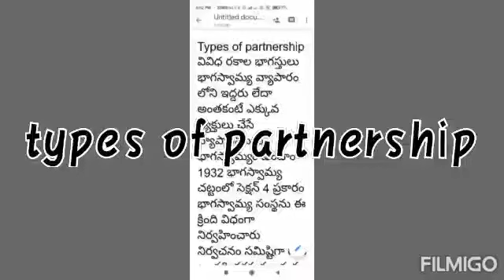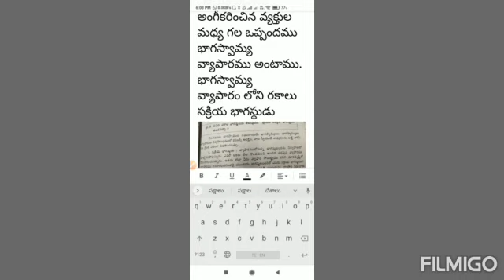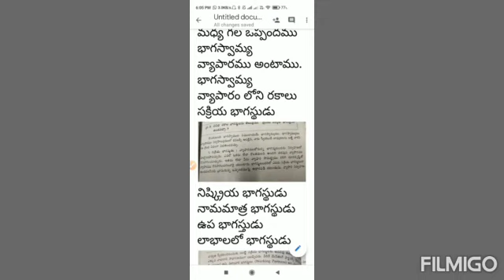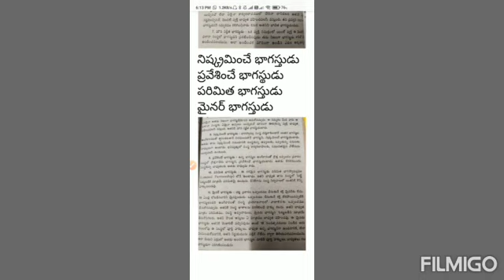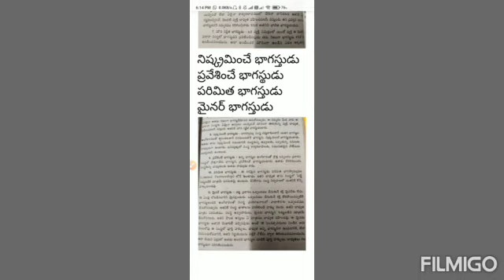I B.COM - I SEM - GENERAL